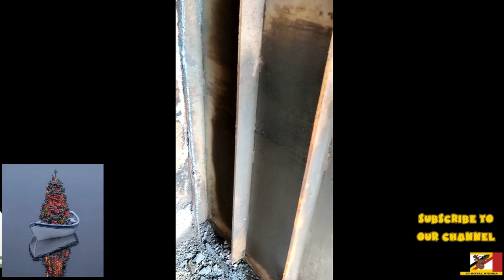Sailing Boat, Refit Keel Bilge Ultrasonic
Sailing Boat ultrasonic test for the keel to make sure no more surprises and also removed remaining cement there was.

Thank you for our Supporters: Andrew Mayer;

Our passion is Sailing and the Sea, we bought Royal Atenea with the intentions to start cruising around the world after spending all our lives working hard at sea. After we bought this beauty we found that it needed some love and care as it was abandoned by the previous owners so we are taking our time to bring her back to life. Eventually around the world trip will commence when the boat is fully upgraded for crossing the oceans and other continents

About the Boat
''SY ROYAL ATENEA'' was built in Holland in 1973. Her original name was ''Antares''. She is a Jongert Trewes Design with 5mm Steel Hull and rigged as a Ketch with  Aluminium Masts. Her LOA is 19.3m and she has a beam of 4.6m with a draft of 2.98m She weighs 33t and she can cruise at 7 kts with the engine and 8-10 kts on sail depending on the wind. She is fairly comfortable with 15 to 20 kts of wind.
Freshwater capacity to last over 2 weeks and a fuel range of 13 days steaming.